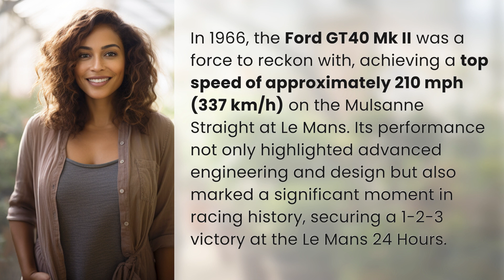How fast was the GT40 in 1966?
Unleashing the GT40: The 1966 Speed Demon 👉 Speed Demon GT40 👉 Discover the incredible top speed of approximately 210 mph achieved by the Ford GT40 Mk II in 1966 at Le Mans, showcasing its groundbreaking engineering and historic racing triumph.

Laura S. Harris (2024, March 31.) How fast was the GT40 in 1966?
    🌐 AskAbout.video